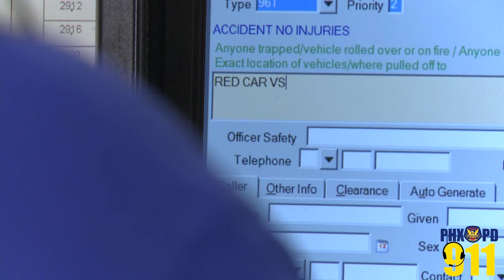Dialing to Safety📞🚨 Essential Tips for Calling 911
The Phoenix Police Communications Bureau answers approximately 2 million calls each year. We understand that calling 911 can be stressful and overwhelming. Here are some essential tips for making that crucial call in an emergency from Sharon, one of our Communications Operators who has been with the department for 25 years! This National Public Safety Telecommunications Week, let's honor our 911 heroes and remember: calm, clear communication saves lives.📞🚨